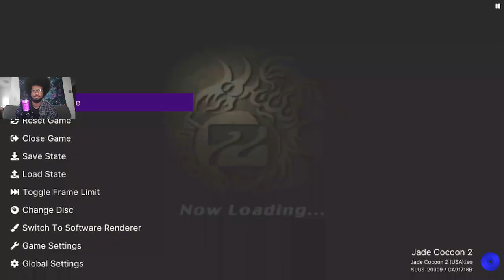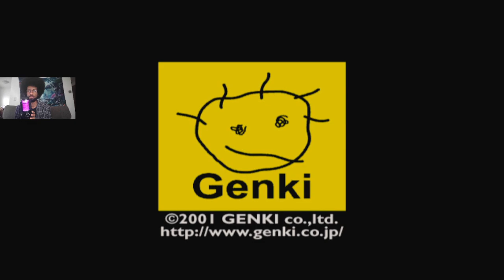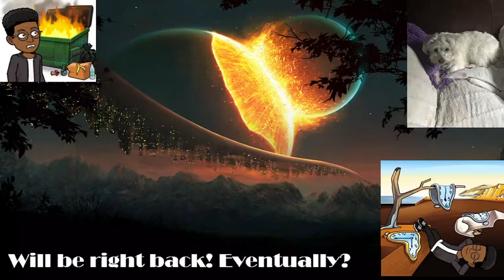Jade Cocoon 2 (4/15/2023)